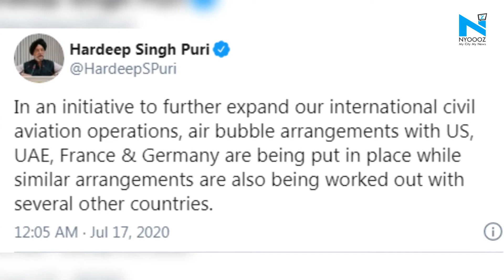After nearly 4-month hiatus, India-US international flights to resume today via 'air bubbles'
The international flights will start operation to the US from today. India has established individual bilateral 'air bubbles' with France, Germany and the US that will allow airlines of each country in the pact to operate international flights, the civil aviation ministry said yesterday.